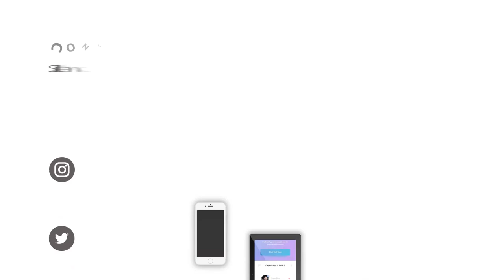Jasa Edit Desain Slide Presentasi Powerpoint Profesional, Mahasiswi di Jl. Nusantara Depok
Jasa Edit Desain Slide Presentasi Powerpoint Profesional, Mahasiswi di Jl. Nusantara Depok atau